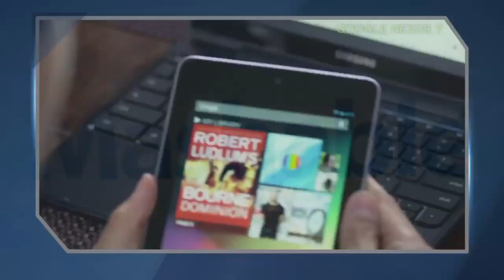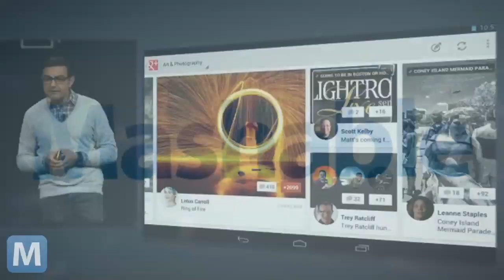Highlights from Google IO Day 1 Keynote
Google kicks off its 2012 I/O conference with some new hardware, skydiving, and something on a podium covered in a white sheet.